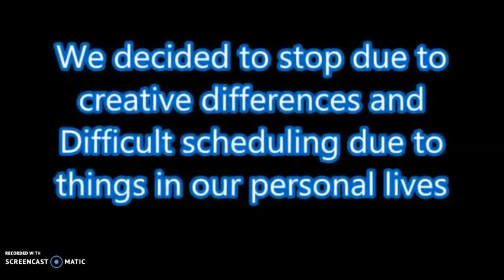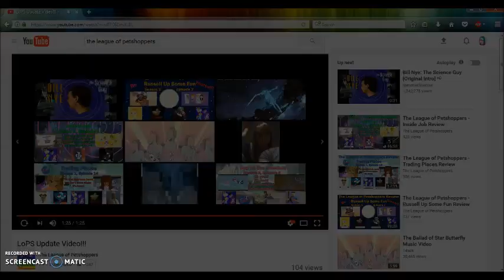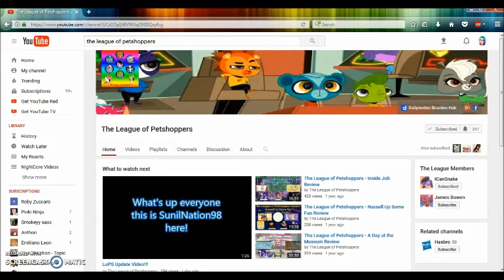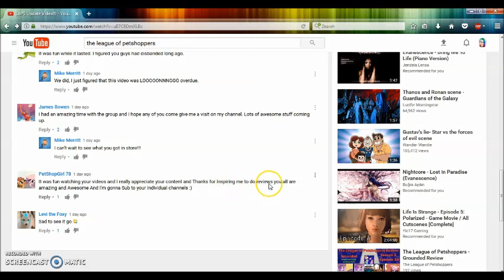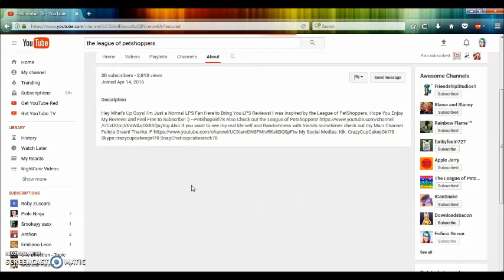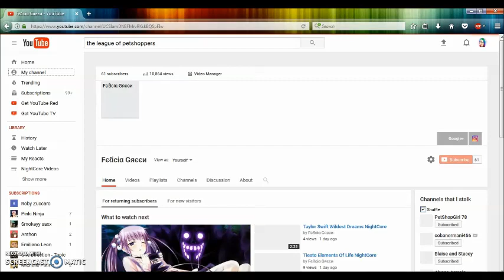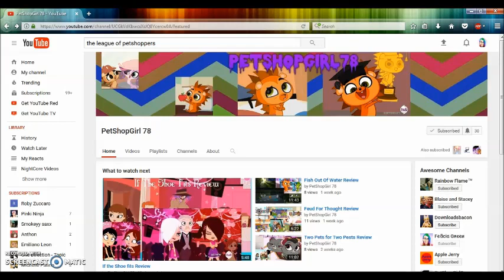Thanks to the League Of PetShoppers! :)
Thank You guys so much for inspiring me cuz without you guys this channel would not even exist You guys are awesome and amazing and you all mean so much to me :)